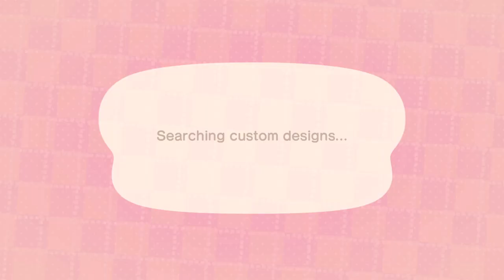Boho Bedroom Speed Build | Animal Crossing New Horizons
Hi Everyone! We are decorating my bedroom in today’s Animal Crossing New Horizons video! I stuck to neutral colors with pops of green! I love how it turned out and hope you do as well.

Creator Codes for this build!
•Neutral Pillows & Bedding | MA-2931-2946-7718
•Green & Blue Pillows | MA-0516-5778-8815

Equipment
•Elgato Capture Card
•USB Microphone
•Animal Crossing New Horizons
•Nintendo Switch

Custom Design Codes
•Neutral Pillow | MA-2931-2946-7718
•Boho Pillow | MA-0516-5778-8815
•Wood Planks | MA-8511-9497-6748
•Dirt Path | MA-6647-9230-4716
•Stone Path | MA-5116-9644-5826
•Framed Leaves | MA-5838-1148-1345